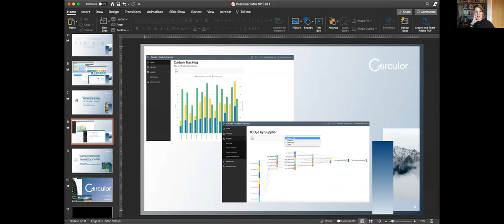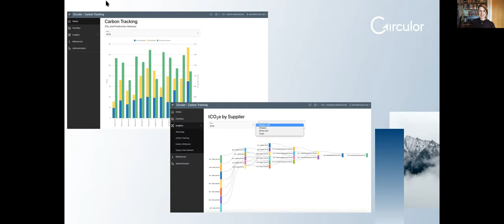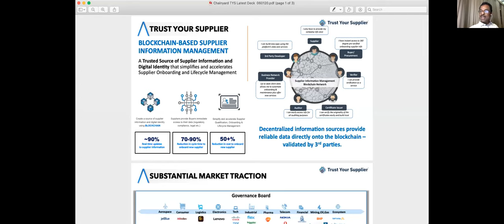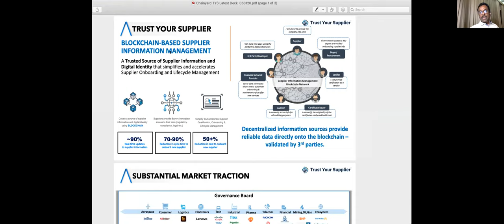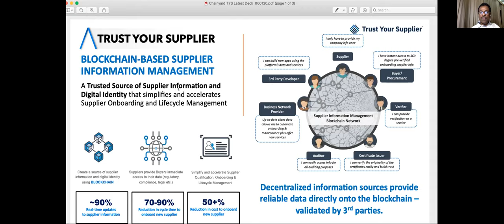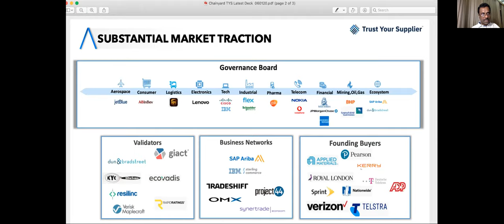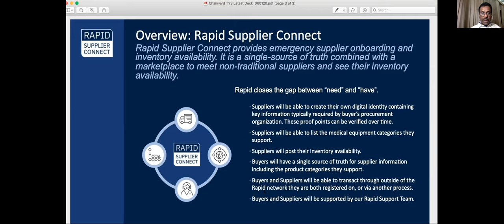Panel: Leveraging Blockchain to Drive Supply Chain Resilience and Accountability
Panel Discussion: Leveraging Blockchain to Drive Supply Chain Resilience and Accountability in the Face of Climate Change and Other Disruptions - Marta Geater-Piekarska, Hyperledger; Douglas Johnson-Poensgen, Circulor; Gigo Joseph, Chainyard